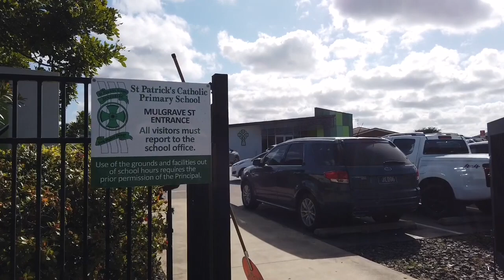St Patrick's Catholic Primary School Bundaberg